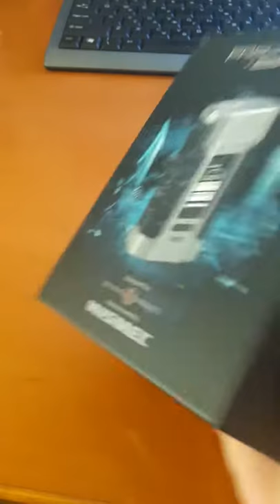Original wismec predator 228 from GearBest